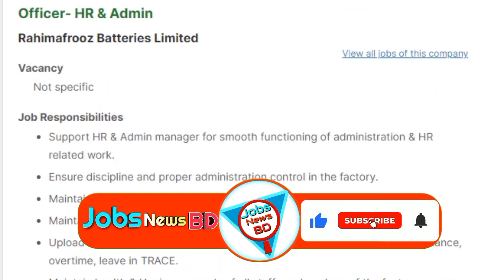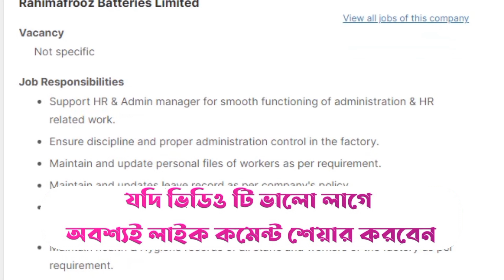🔥অভিজ্ঞতা ছাড়া🔥 Job Circular 2022 Rahimafrooz | Company Job Circular 2022 | Jobs News BD 404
About The Job News 404 :

I tried to describe Job Circular 2022 Rahimafrooz in this video for Rahimafrooz Batteries Limited, this circular was published today on the bd job site by Rahimafrooz Batteries Limited and it is a job news 404 video on my channel. I hope this video will be helpful to you searching for a new job. This job circular information was collected from the bdjobs website. Candidates can apply for this job from anywhere in Bangladesh.

প্রিয় দর্শক!